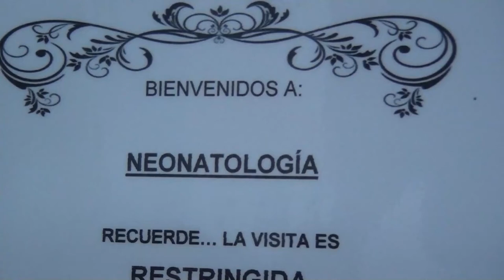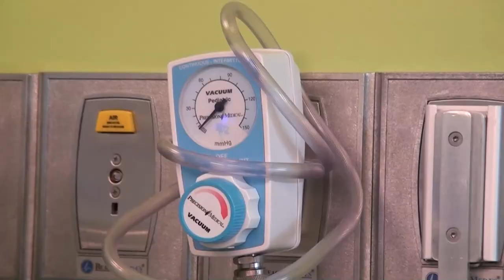Pretenden ampliar el servicio de Neonatología del Hospital Escalante Pradilla